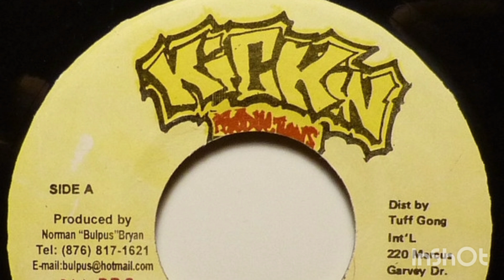Rangatan - Niceness (Live Wire Riddim 2003)